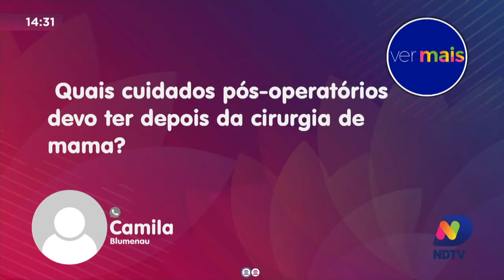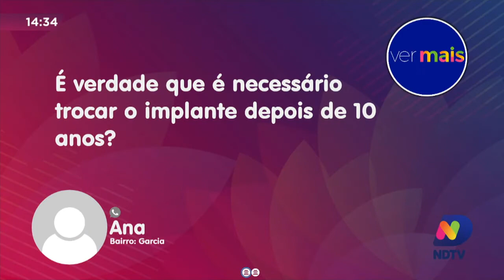Plástica e saúde: Dr. Bodanese explica tipos de prótese de mamas